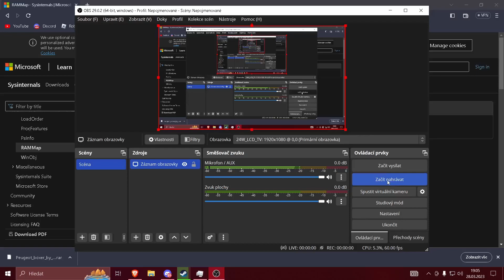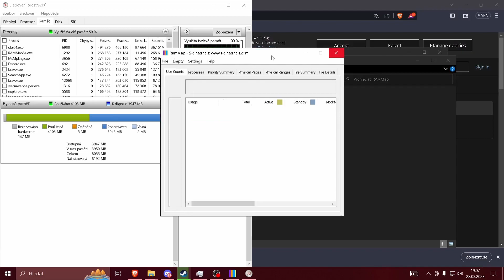jak vyčistit mezipaměť v pc {tutorial}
dneska si vymažeme mezipaměť v operačním systému RAM